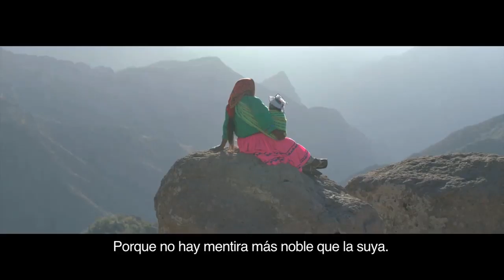¿Qué tal si todas las mamás son unas mentirosas?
Así ha sido siempre, desde el primer día. Tu Mamá miente